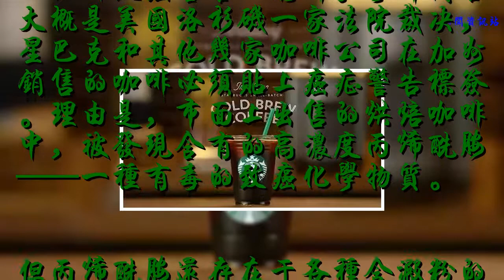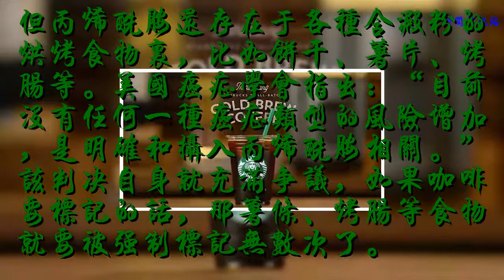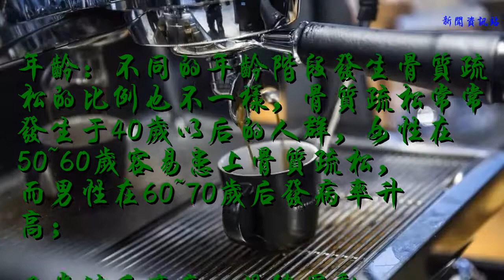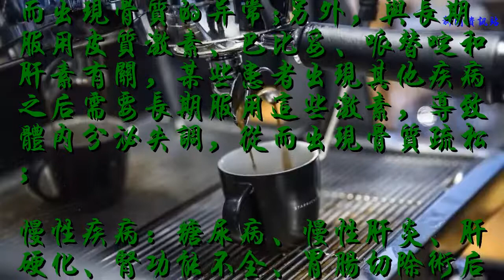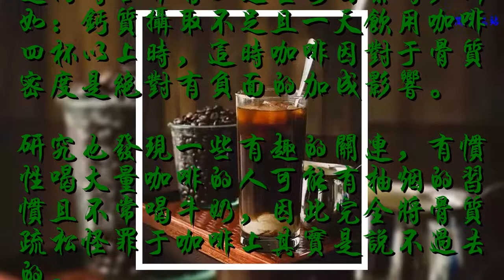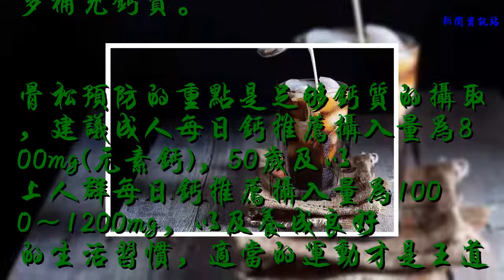喝咖啡會骨質疏松，這是真的嗎？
今年上半年，許多人的朋友圈曾被“咖啡致癌警告”刷屏。事件內容大概是美國洛杉磯一家法院裁決，星巴克和其他幾家咖啡公司在加州銷售的咖啡必須貼上癌癥警告標簽。理由是，市面上出售的烘焙咖啡中，被發現含有的高濃度丙烯酰胺——一種有毒的致癌化學物質。

但丙烯酰胺還存在于各種含淀粉的烘烤食物里，比如餅干、薯片、烤腸等。美國癌癥學會指出：“目前沒有任何一種癌癥類型的風險增加，是明確和攝入丙烯酰胺相關。”該判決自身就充滿爭議，如果咖啡要標記的話，那薯條、烤腸等食物就要被強制標記無數次了。
曾有專家建議，60公斤成人每天不建議攝入60毫克以上的丙烯酰胺。而煮咖啡的丙烯酰胺平均劑量13ug/kg，即一天得喝40杯咖啡才可能攝入一定量的丙烯酰胺。而且，根據世界衛生組織的數據，一份咖啡的丙烯酰胺含量是一份炒菜的五分之一。因此，怕致癌不喝咖啡的話，還不如不要吃炒菜。

喝咖啡會骨質疏松嗎？
其實，相對于“咖啡致癌”論，咖啡會引起骨質疏松的觀點在中老年人群中更有市場，很多老年人聞咖啡色變，認為喝了咖啡會導致骨鈣的大量流失，引起骨質疏松，這是真的嗎？

我們先來看一下影響骨質密度的因子有哪些：

 年齡：不同的年齡階段發生骨質疏松的比例也不一樣，骨質疏松常常發生于40歲以后的人群，女性在50~60歲容易患上骨質疏松，而男性在60~70歲后發病率升高；
 日常缺乏適度、規律運動；
 長期營養不良，鈣質與維他命D攝取(日照)不足；
 不良的生活方式如吸煙、酗酒、熬夜等；
 激素調控失調：特別是絕經之后或卵巢切除后的女性，由于體內的雌激素分泌下降，導致體內分泌失調而出現骨質的異常;另外，與長期服用皮質激素、巴比妥、哌替啶和肝素有關，某些患者出現其他疾病之后需要長期服用這些激素，導致體內分泌失調，從而出現骨質疏松；
 慢性疾病：糖尿病、慢性肝炎、肝硬化、腎功能不全、胃腸切除術后等慢性疾病患者由于這些疾病的存在，導致體內營養吸收不足、代謝緩慢、激素分泌失調，甚至由于疼痛等引起精神的異常，都可以誘發骨質疏松癥的發生與發展；
 骨架與體格較瘦小的人；
 有骨質疏松家族史；

雖然多數研究發現咖啡因會干擾鈣質吸收能力，但是其實并不算是主要影響骨松的重要因子之一。但若是同時合并有上述重要因素時，例如：鈣質攝取不足且一天飲用咖啡四杯以上時，這時咖啡因對于骨質密度是絕對有負面的加成影響。
研究也發現一些有趣的關連，有慣性喝大量咖啡的人可能有抽煙的習慣且不常喝牛奶，因此完全將骨質疏松怪罪于咖啡上其實是說不過去的。

 那要喝多少才不會對骨密度造成危害呢?

適當攝入少量的咖啡或茶，不僅不會大量增加鈣質的流失，還可以有提神、促進代謝等功效。有研究發現，在飲用少量咖啡的情況下，并不會引起尿鈣流失量的大幅度上升。
一項針對平均年齡在50-84歲女性的試驗指出，若每天飲用超過4杯咖啡，臀部骨折的危險性增加69%。
因此，對于較年長的女性來說，為了避免骨質疏松，應盡量避免過量攝入咖啡因，若想要喝咖啡的話，一天最好不要超過兩杯，同時注意多補充鈣質。

骨松預防的重點是足夠鈣質的攝取，建議成人每日鈣推薦攝入量為800mg(元素鈣)，50歲及以上人群每日鈣推薦攝入量為1000～1200mg，以及養成良好的生活習慣，適當的運動才是王道。
關于如何補鈣，如何預防骨質疏松，我們在前面的文章中科普過很多遍，具體在這里就不再贅述，您可以點擊這些鏈接進行深入了解：
來源：骨科大夫綜合編排